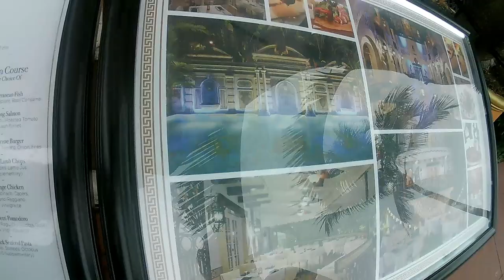Christmas in South Beach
Today we decided to go to South Beach; Miami. We got to see some nice exotic cars.